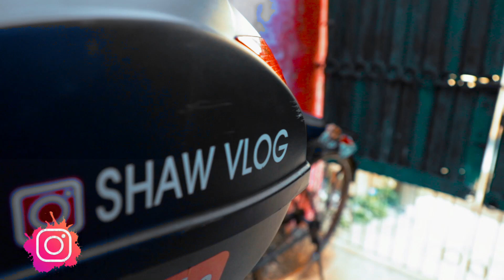Day 1 | Jharkhand-Bhubaneswar | Vizag Ride Ep1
Vizag Ride Ep-2  Day-2

Jharkhand to Vizag (Visakhapatnam) on bike.